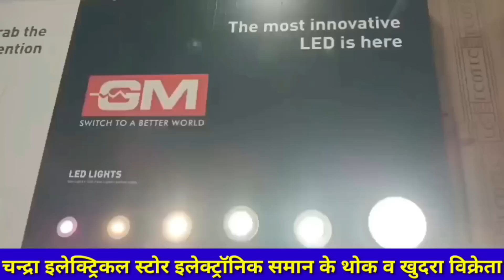सिवान- दिन#दहाड़े लूट, CCTV में कैद लूट की वारदात। ज्वेलरी दुकान में लूट। देखें पूरी खबर..